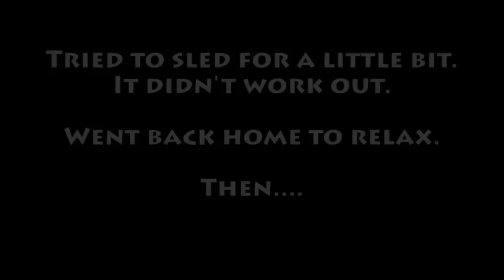The Blizzard of 2009: Day 1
What did you do during the blizzard of 2009?

Here is what we did.